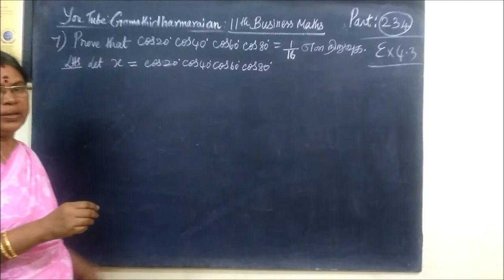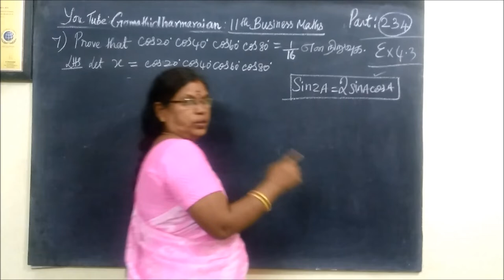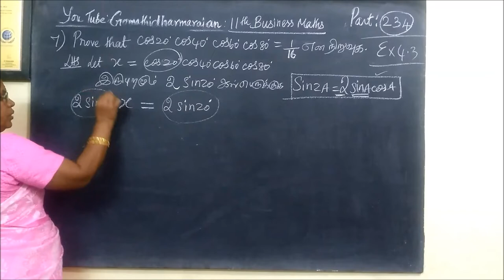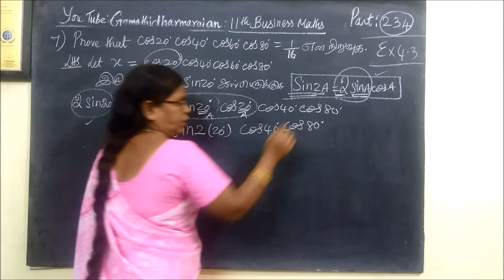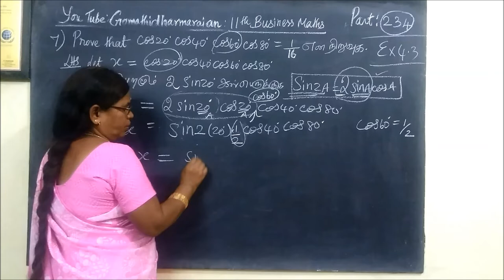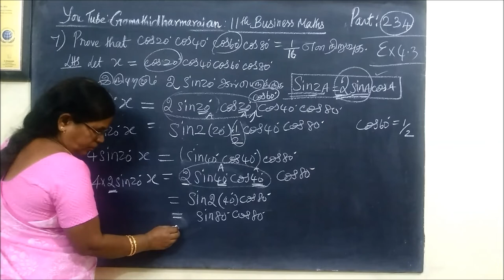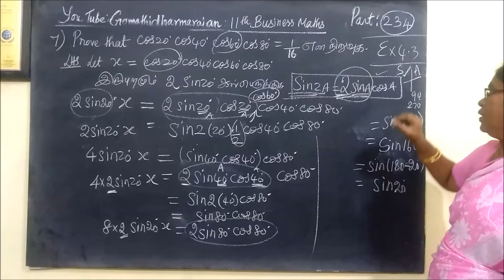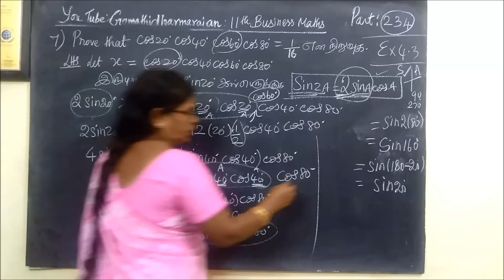11th B-Maths [Part-234] Ex-4.3-7 .முக்கோணவியல்c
11th B-Maths [Part-234] Ex-4.3-7 .முக்கோணவியல்  Gomathi dharmarajan